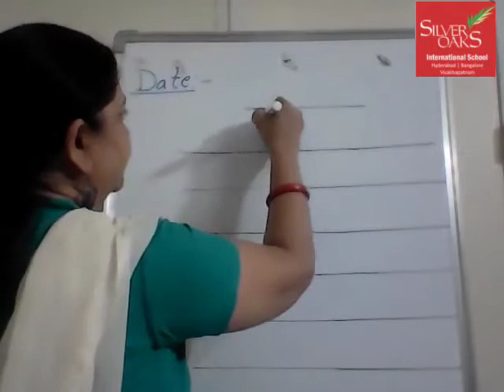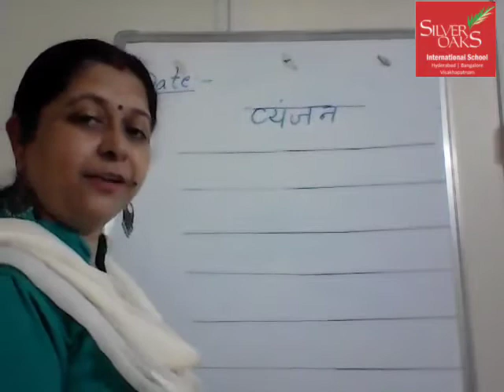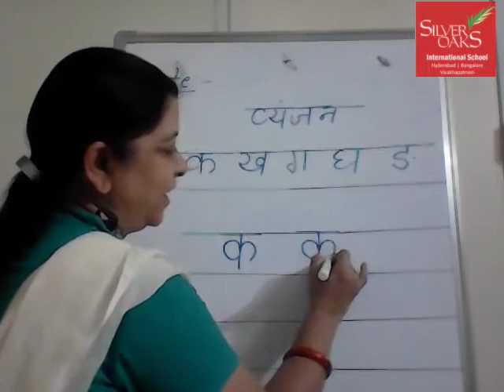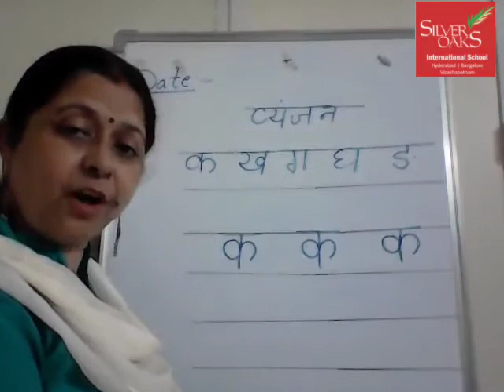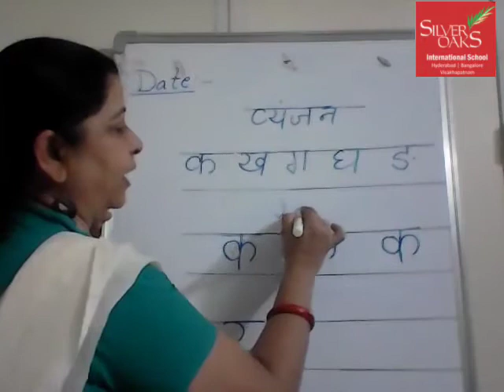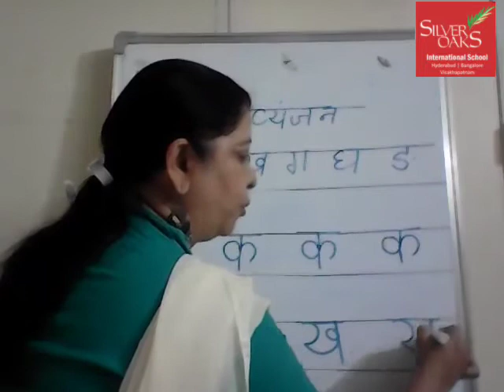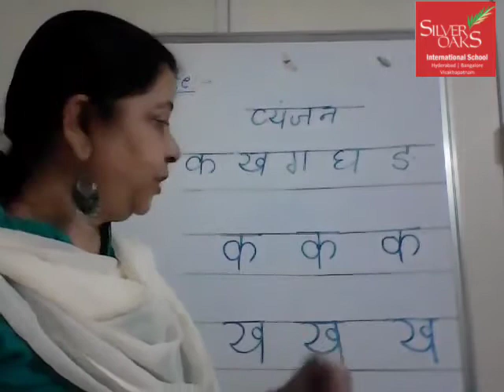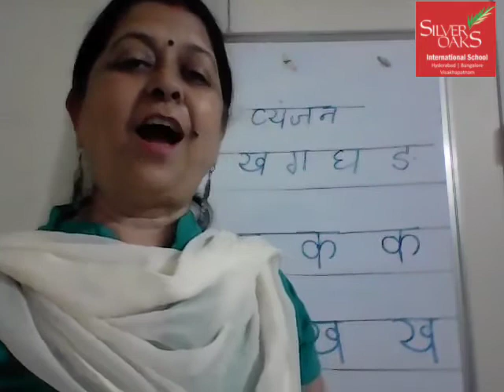Grade 1 Hindi Week 3 Day 4